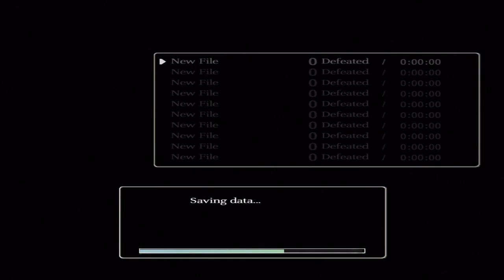DARK SOULS ON STEROIDS | Shadow of the Colossus #2 | VALUS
Damn. Now THAT''s a BOSS BATTLE.

As usual, enjoy the rest of your day, and I'll see you guys again!